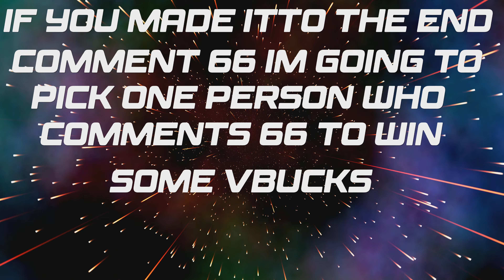Cammy Cup Playstation 5 Gameplay (4k 120FPS)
Hope y’all enjoyed the video